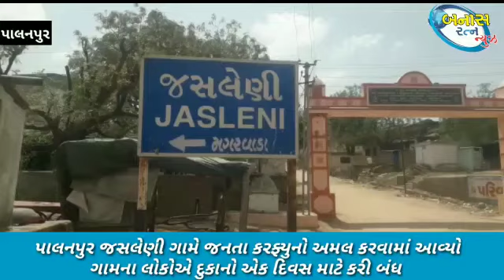પાલનપુર જસલેણી ગામે જનતા કરફ્યુનો અમલ કરવામાં આવ્યો ગામના લોકોએ દુકાનો એક દિવસ માટે કરી બંધ